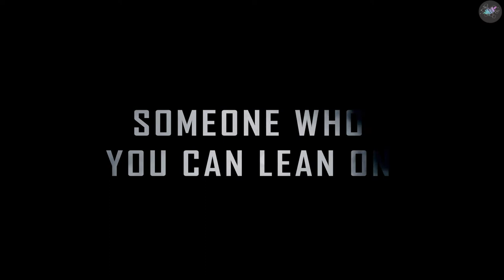A Short Film || FORSAKEN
Summary:
A story about a person who grew up a meeting with a lot of disloyal people till the person's heart has no will to have faith to speak up instead of holding it in everything inside and pretend like it was fine. Until there where someone who was there to open up the person's heart.

About me:
This is a self-project that I did, it took me about 3 months to finish up this short film and please leave some comment on your perspective view about this short film. It will help me with the educational part of short films.